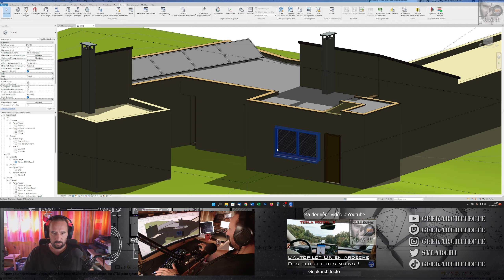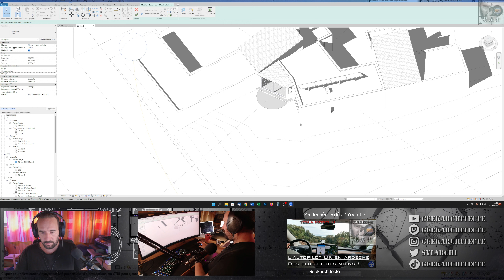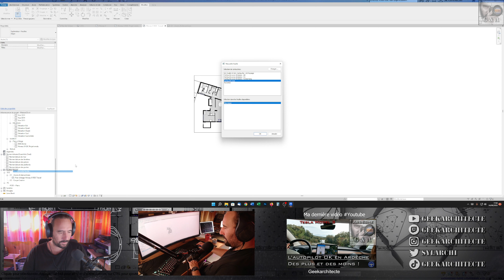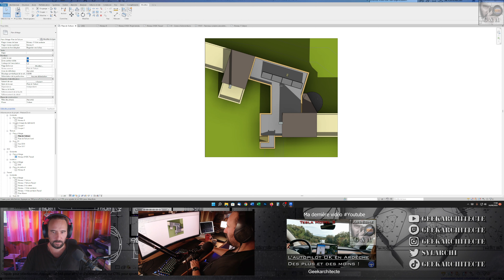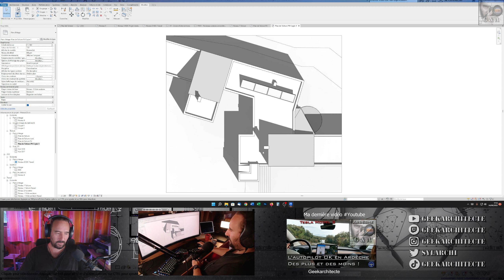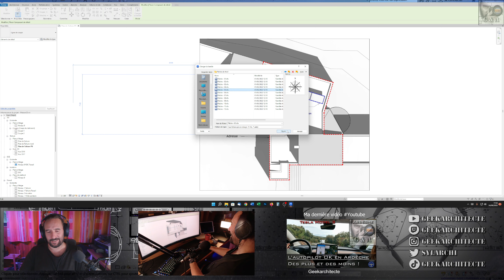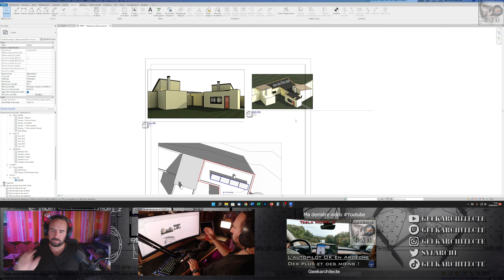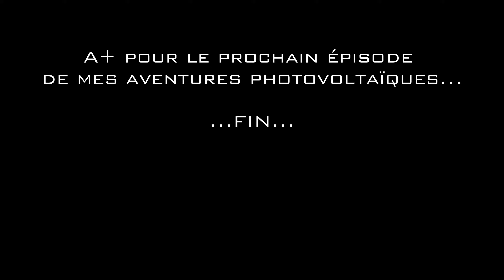NETTOYAGE MAQUETTE - Présentation et feuille pour Panneaux Photovoltaïques [Revit]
Le retour de Revit sur la chaine, la suite... !

Je continue mon projet de panneaux photovoltaïques...

Je fait une petite présentation pour l'implantation sur ma toiture terrasse, le tout sur revit...

Un p'tit pouce bleu et un petit commentaire pour me dire ce que vous en pensez...

Nota
Je suis parti sur les kits suivants: